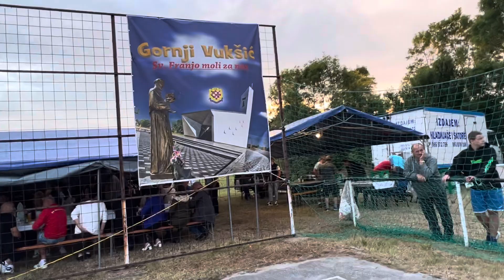Veselo Kolce u Gornjem Vukšiću na Nogometnom Turniru.6.8.2023